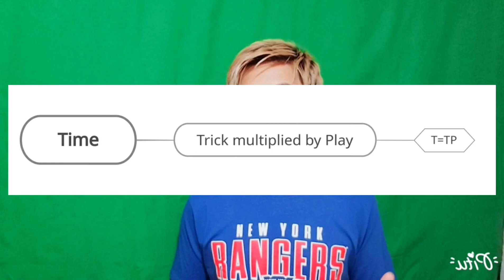how do you learn? jackli hairprofessor888 ironjack #834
#834 One thing I learn from playing my hobbies is very important,  what is it? It is doesn't matter how many time the coach tell you how to shoot the balls, you will still not get it! Unless you think for yourself and try it yourself, otherwise,  you are just doing what the coach tells you to do every time, so it is very important that you have to try as many mistakes as possible yourself to grow exponentially.  That also goes with anything you would want to learn in life.